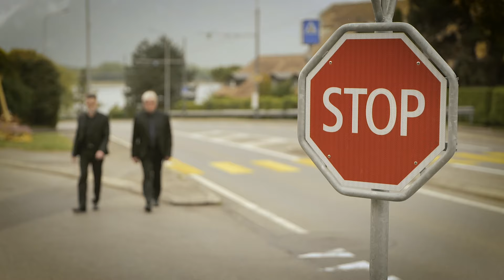Alpenstock - A Dream (Videoclip)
Credits:

Idea: Charles de Ribaupierre
Director: Bernhard Stegmayer
Passenger: Charles de Ribaupierre
Driver: Marcel Waldburger
Men in Black: Patrick Gislard & Sacha Unger
Musicians: Marco Blöchlinger, Oliver Keller, Christian Niederer, Marcel Waldburger
Sari Dancer: Mimi de Ribaupierre
and... P(o)ut-in